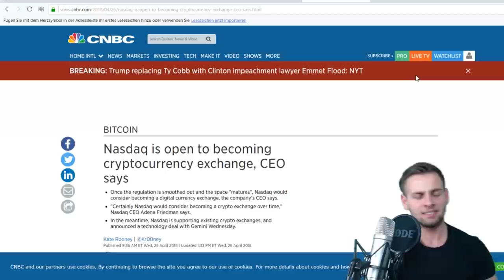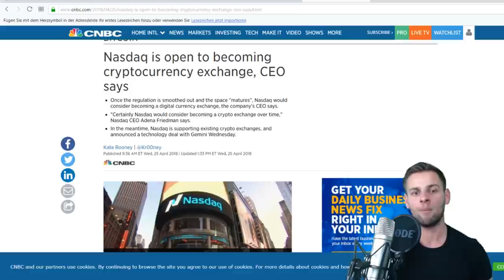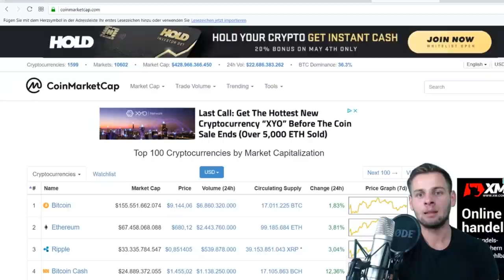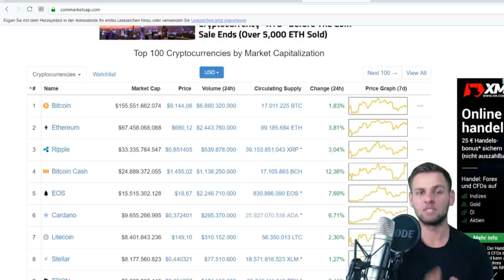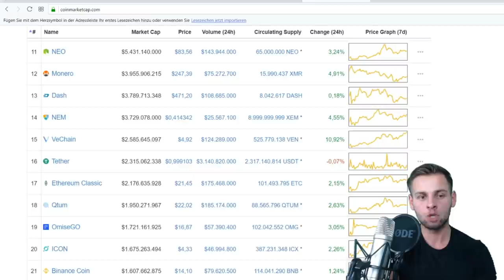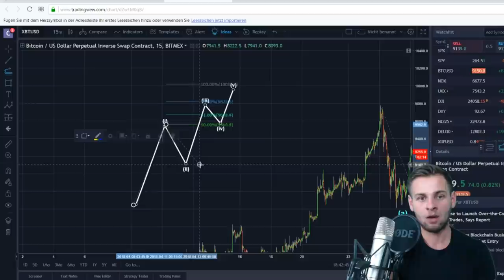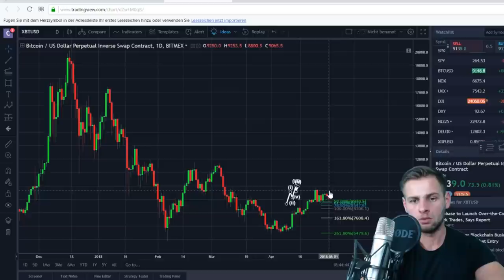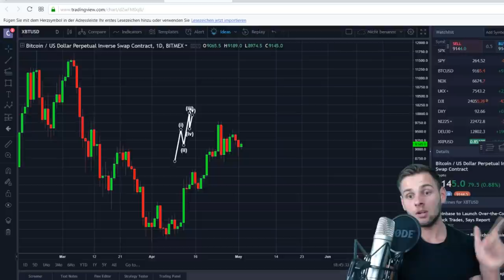BULLISHE BITCOIN NACHRICHTEN - Tagesupdate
Bitcoin / Krypto Update plus eine vielversprechende Nachricht :)